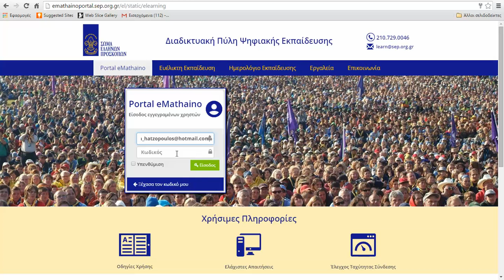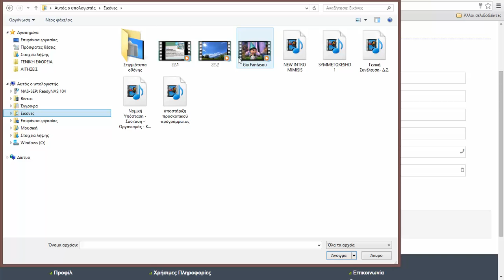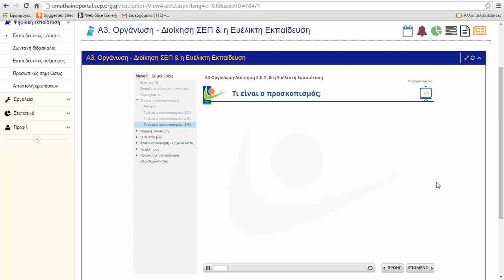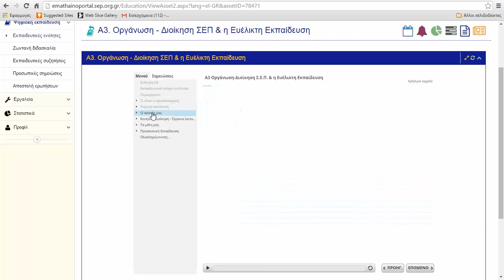eMathaino Portal - Πρόσβαση Εκπαιδευόμενου